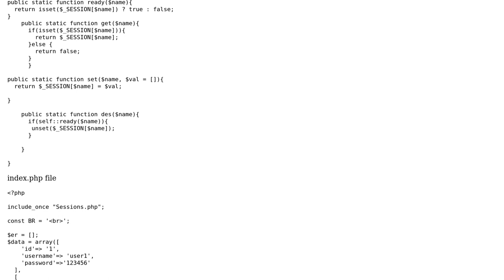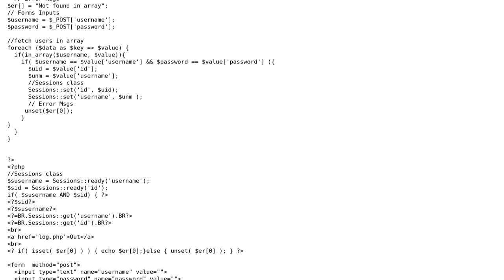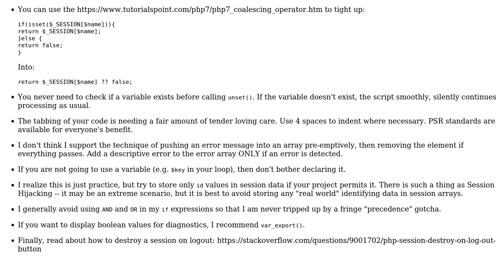Code Review: Sessions class With assoc-array - practicing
With thanks & praise to God, and with thanks to the many people who have made this project possible! You are responsible for your own actions.